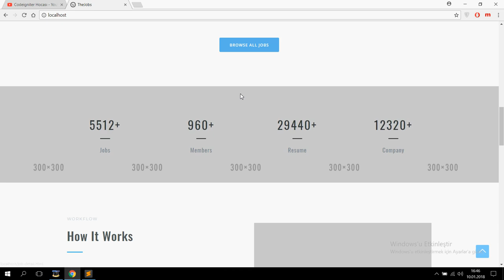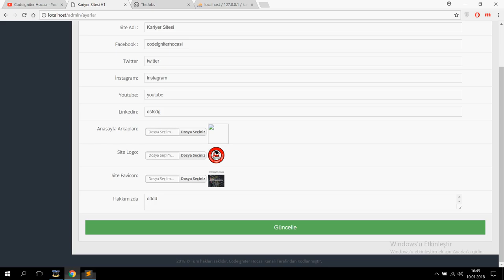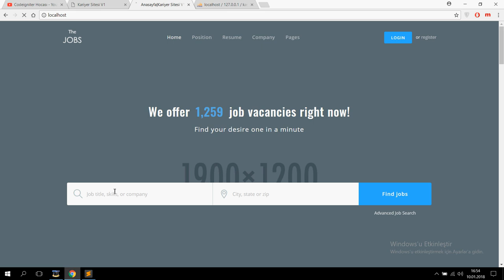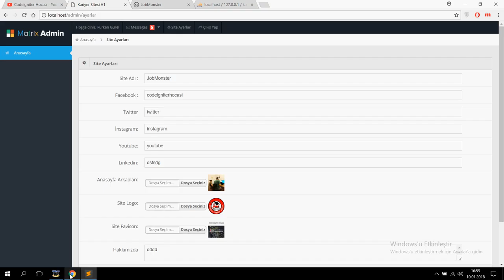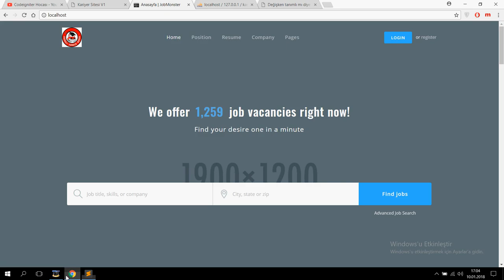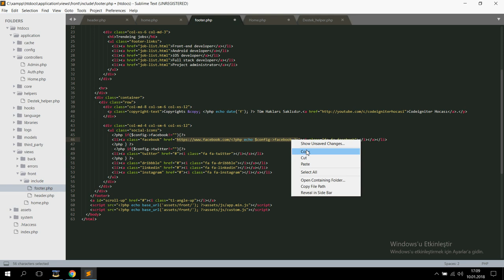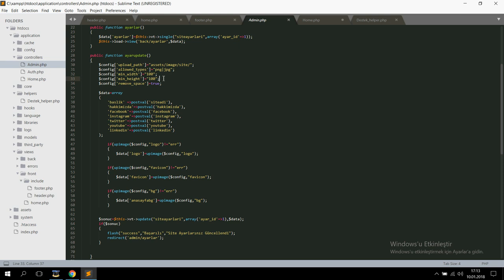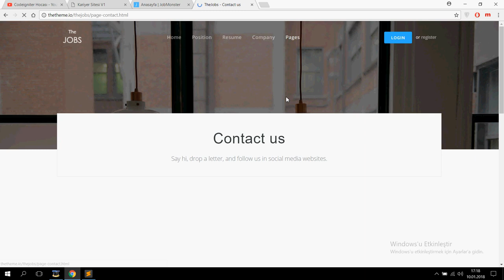Codeigniter Kariyer Sitesi Ders6 [Dinamik Başlık ve Ayarların Listelenmesi]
Bu dersimizde site ayarlarını kullanıcı arayüzüne yerleştirdik. Dinamik Başlık sisteminin temellerini attık.